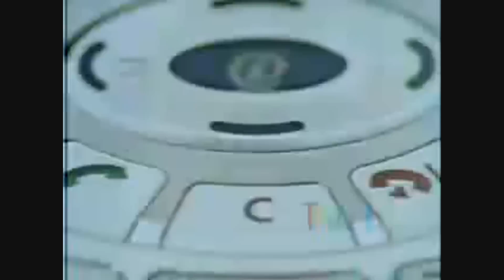[Fake] Vinheta IVT1 + Abertura Tela Quente (21/10/2002) - HDTV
Vinheta Interprogramas da IVT1 e abertura da Tela Quente, exibida no dia 21 de outubro de 2002 pelas 22h00 (horário de Lisboa). O filme emitido foi a comédia "A Minha Vida Por Uma Unha Negra" de 2001. Gravado pelo canal 1.3 da IVT Wireless (operadora fictícia).

Nota: por erro técnico, a vinheta da IVT1, assim como o da Tela Quente, não foi exibida em 16.9 HD.

Conteúdo:
- Vinheta Interprogramas IVT1 - Versão Praia da Marinha (usada até 2005)
- Oferecimento Tela Quente (Samsung True i)
- Vinheta Tela Quente
- Aviso de programa em PALplus - 16:9 (com o apoio da Samsung)

Créditos:
- EduardoTVideos
- MuitoAlemTelejornais
- jonning123
- samsungRuTV
- Rmeteora
- Loquendo (narração)

A IVT1 é apenas uma emissora fictícia como o Grupo IVT também é, e não tem intenção de infringir copyright. Qualquer semelhança com a realidade é mera coincidência. O filme também é fictício.